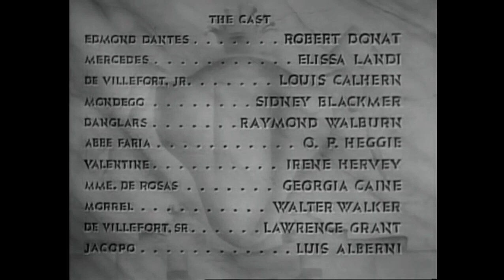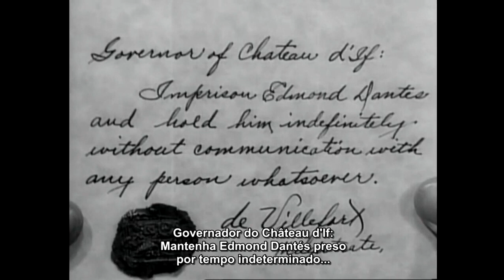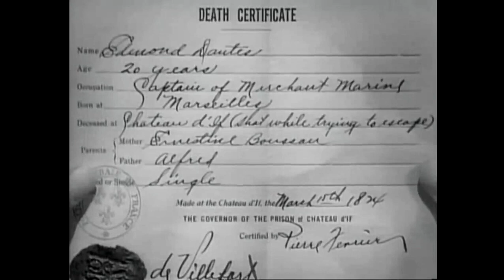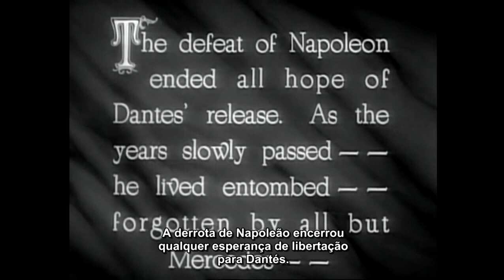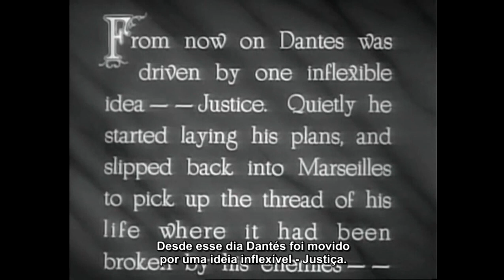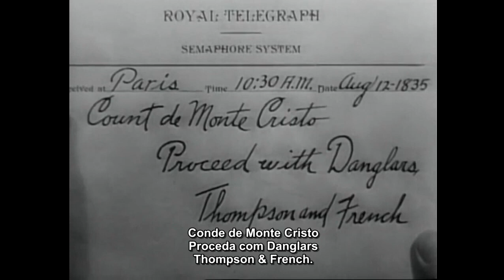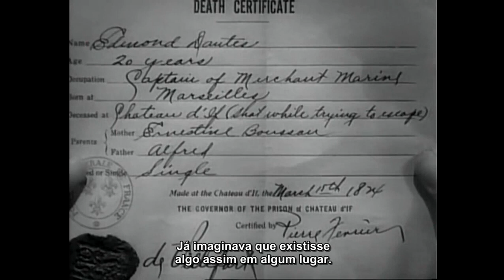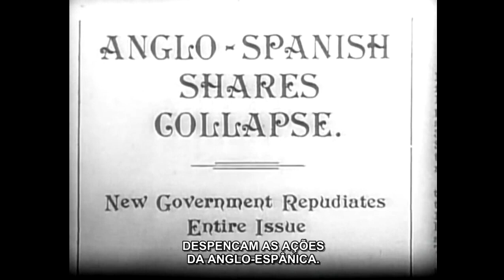"The Count of Monte Cristo" - 1934 - Alexandre Dumas - Robert Donat, Elissa Landi - Full Movie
*Choose your Subtitles Language on the ⚙️ Button.*

"After greedy men have Edmond Dantes unjustly imprisoned for 20 years for innocently delivering a letter entrusted to him, he escapes to get his revenge on them." (IMDB)